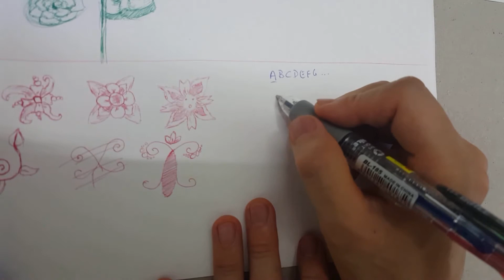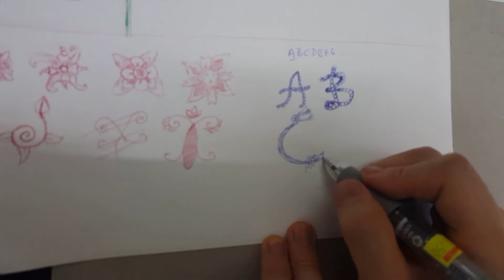[Ballpoint Pen] Step by Step Learn to Draw - Lesson 7